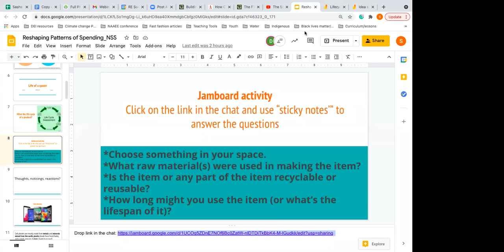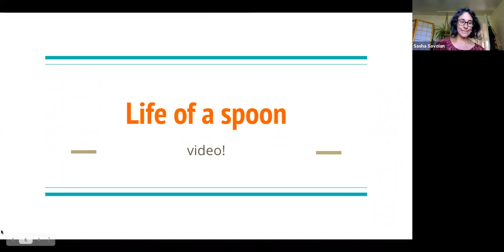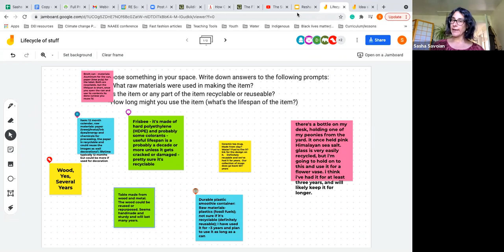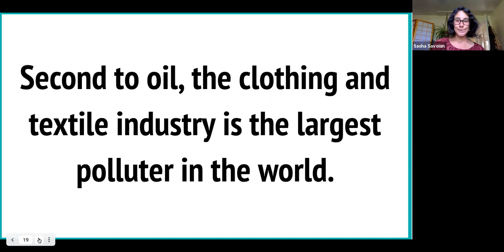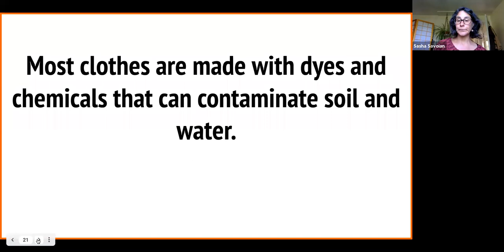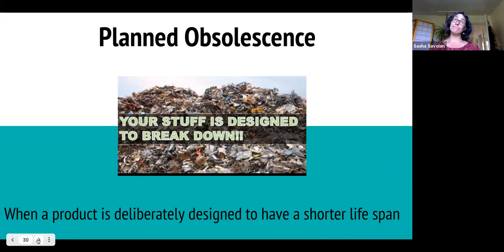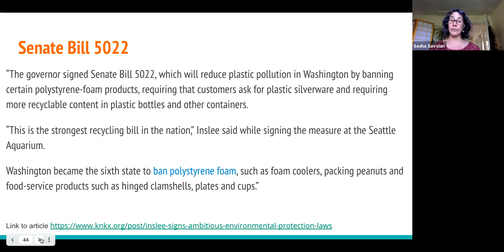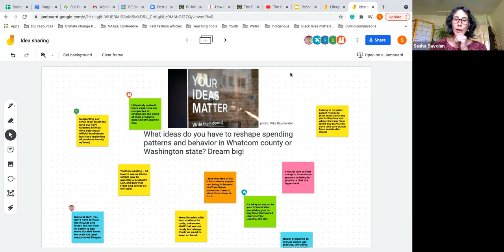Reshaping Patterns of Spending and Consumerism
Digital devices, clothing, shoes, books, tools, plastic packaging, shelter materials, food, vehicles, bikes, boats, toilet paper, and everything in the corner of your closet is made from materials extracted from the earth which are then manufactured or raised by humans. Oftentimes, this transaction perpetuates the twin threads of ecosystem degradation and oppression of people. But we can shift our patterns of spending to support more regenerative and just communities. Watch to learn about ways we can modify our consumer habits to improve the health of the planet and the Salish Sea region. This was recorded on May 18, 2021.

Find out more about community science and the North Sound Stewards program